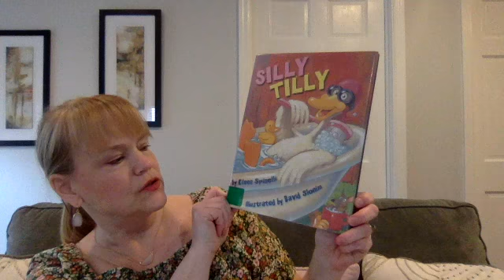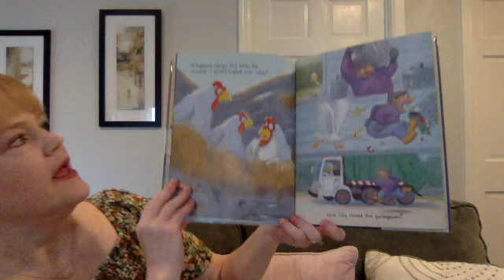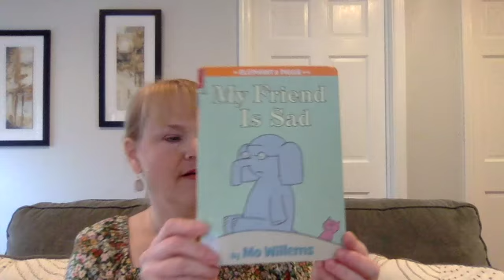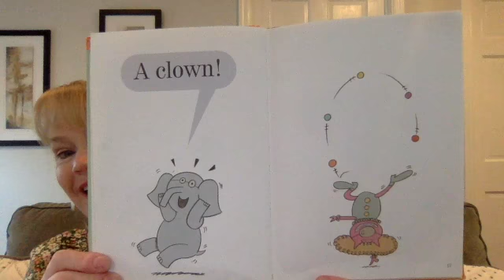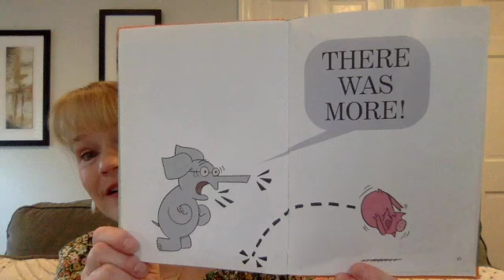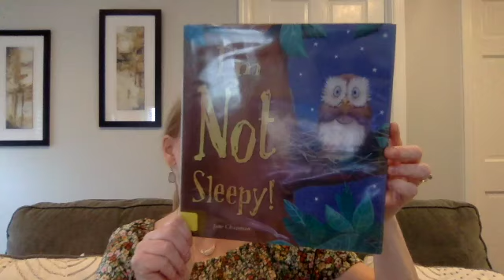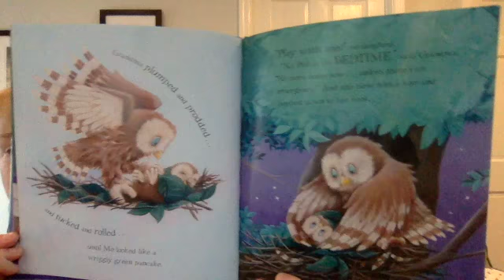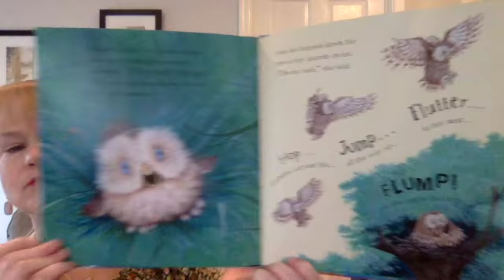04 06 2021 SD 480p